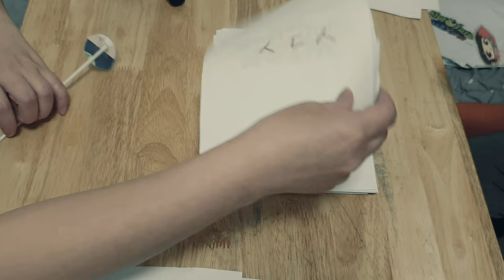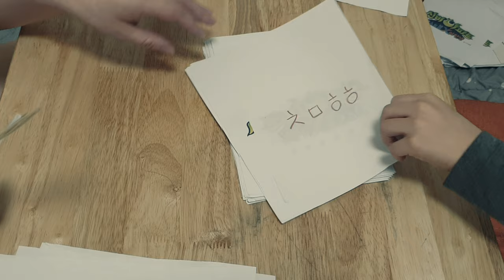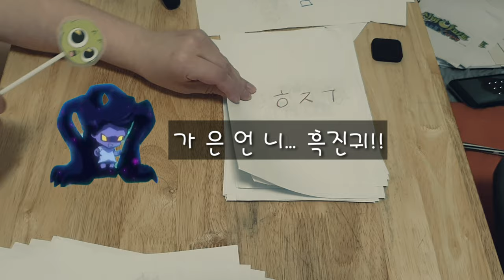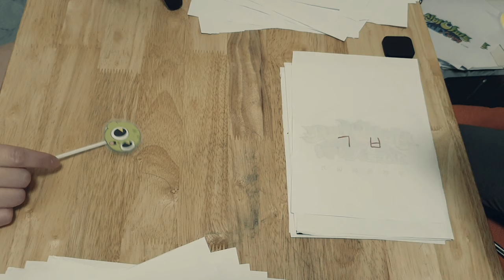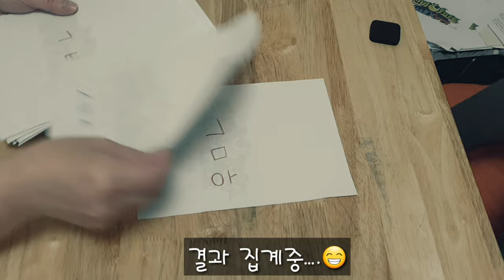[신비아파트] 초성퀴즈!! 엄마 vs 째째군의 퀴즈 대결|초성맞추기|초성게임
신비아파트 귀신이름으로 초성퀴즈 해봤어요^^